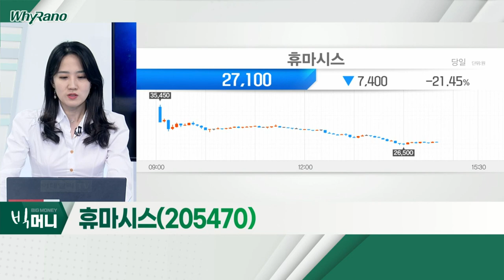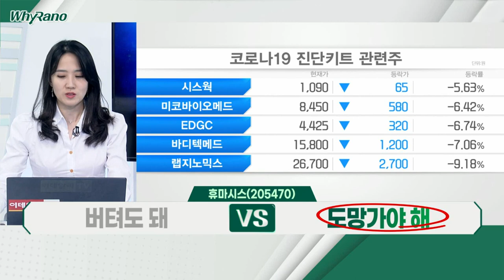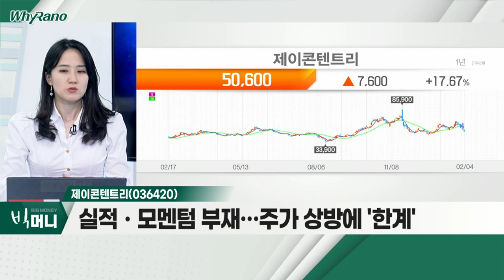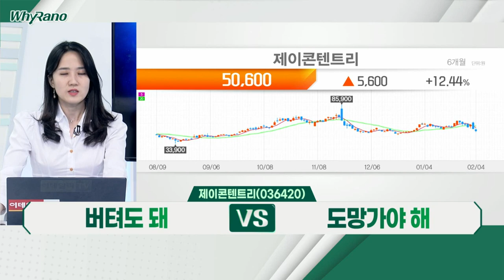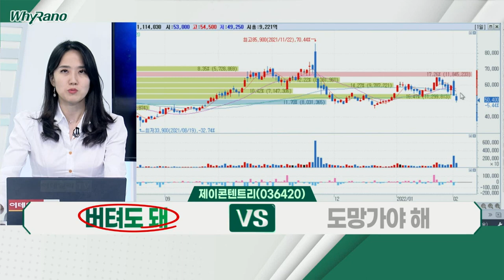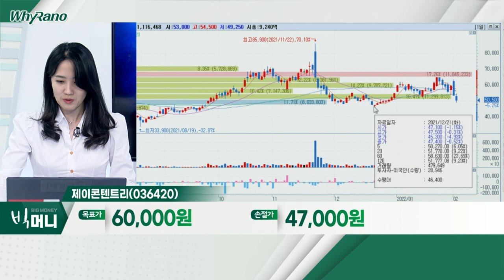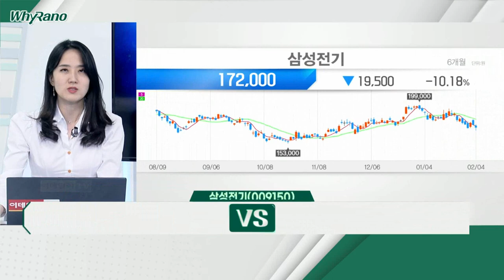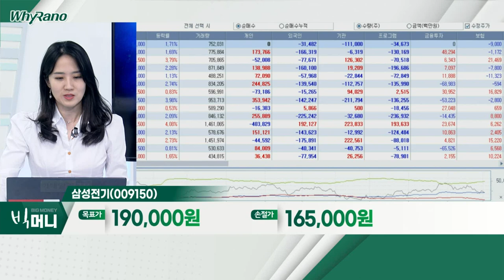휴마시스, 제이콘텐트리, 삼성전기_WhyRaNo (20220204)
- 진단키트 관련주 테마 '과열' 양상
- 주가, 8거래일간 2배 이상 상승 후 급락
- 단기 수익실현 후 관망 전략

- '지금 우리 학교는' 넷플릭스 글로벌 1위
- 콘텐츠ㆍ넷플릭스 관련주, 약세 지속
- 실적ㆍ모멘텀 부재… 주가 상방에 '한계'

- 지난해 매출액ㆍ영업이익 최대 실적 기록
- MLCCㆍFC-BGA 중심 고부가가치 사업 역량 집중
- 빅테이터ㆍAIㆍ자율주행 등 전방산업 성장세